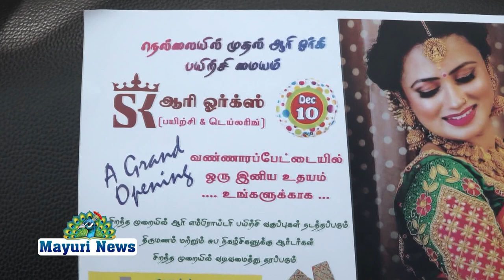நெல்லை | SK ஆரி வொர்க்ஸ் & டெய்லரிங் | பயிற்சி மையம் | மகளிர்களுக்கு தொழில் பயிற்சி | வண்ணாரபேட்டை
நெல்லை vannarapettai - யில்  முதல் முதலாக ஆரி ஓர்க் பயிற்சி மையம்
S.k ஆரி வொர்க்ஸ் & டெய்லரிங்
மகளிர்களுக்கு தேவையான saree blouse-ல் ஆரி வொர்க் செய்யும் தொழில் பயிற்சி தனி கவனத்துடன் சிறந்த முறையில் கற்று தரப்படும்..!!
திருமணம் மற்றும் சுப காரியங்களுக்கு தேவையான blouse ஆர்டர்கள் வரவேற்கபட்டு சிறந்த முறையில் வடிவமைத்து தரப்படும்..!!
39/4B/1/
கிழக்கு பைபாஸ் ரோடு,
சரஸ்வதி காம்ப்ளேக்ஸ்
 வண்ணாரபேட்டை பரணி நகர் திருநெல்வேலி
மொத்த ஆர்டர்கள் வரவேற்கப்படுகின்றன
ஆரி ஒர்க் திறந்து வைத்தவர்
நெல்லை போக்குவரத்து இளவரசர்கள்  veni  P.மந்திரம் p.பாலசுப்ரமணியன்
நிகழ்ச்சியில் கலந்து கொண்டவர்கள்
தச்சை p.இசக்கிபாண்டியன் - தொழில்அதிபர்
சன்முகபாண்டி -  GRM சூப்பர் MARKET
P.ஆறுமுகசுந்தர்- வலதிசுந்தர்ராஜ்  blue metals